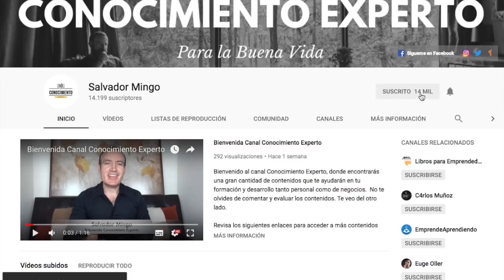Nada te Impactará como Tu Estado Mental - AJUSTALO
Ajusta Tu Estado Mental
Mira el video para los detalles.

Para saber más sobre el programa Posicionamiento de Expertos en Internet accede al siguiente enlace: